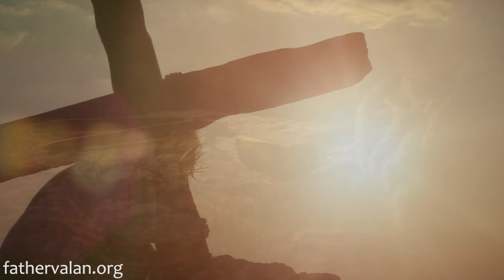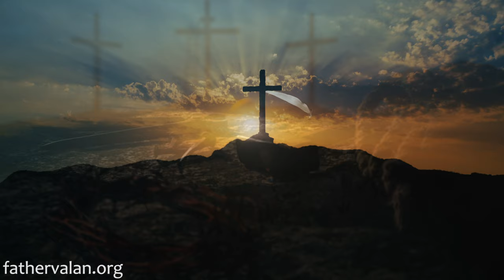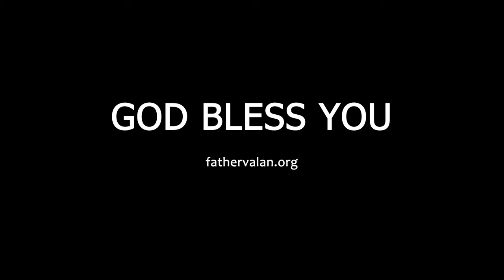Homily - Sixteenth Sunday of Ordinary Time (Year B)